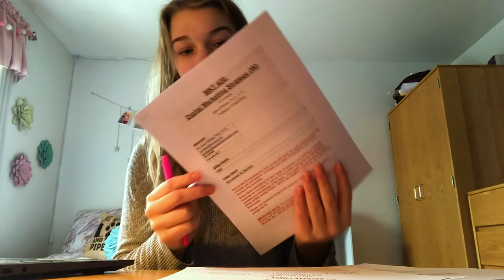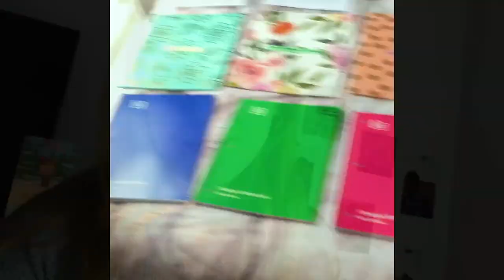A day in the life of a student at West Chester University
Amanda, a student at West Chester University, shares what a day looks like in her life as a student at her university.

Other videos you might find useful:
A Day in The Life | Virginia Polytechnic Institute and State University

We’re here to help! Contact Pearson Technical Support